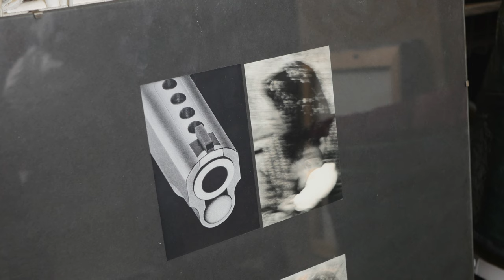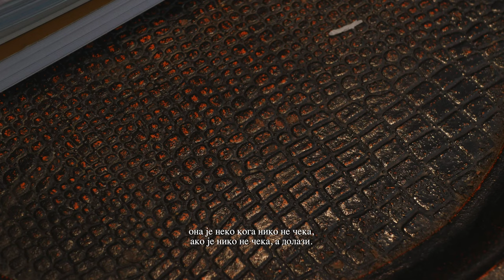IV Тренутак у прегради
„Може бити да је Бог сањао,
а да сам ја његов сан гледала:
рајска, лелујава сенка покојног Стева,
находи се уз васкрслог, благородног духа
као поред царске милости,
и аманет онога који прориче прошлост се лелуја изнад трња, камена, гробова, и све набраја, а памти: конзуле, паше, Прусе и Русе,
војводе, сердаре, бегове,
Дробњаке, Опутне Рудине,
зуб времена, барјаке и јатагане,
силав, душанке, докољенице,
Немању, Херцега Стефана Косачу,
Смаил-агу, Наполеонове гренадире,
Твртка, Котроманиће, Зимоњиће,
бегове, везире, кадије,
кнеза Клонимировића,
Столац, Дубровник, Неум и Хум,
здравице, Захумље, караване, побратимства, окупације, душмане, господаре,
главаре, харамбаше, комите,
ране, богомоље, племства,
мегдане, сиротињу, збегове,
харач, повеље, изреке,
бауле, шкриње и зрцала,
лукавства, заседе, свеколики смрад,
родослове, претке, кубуре,
патријархе, Цариград, богумиле,
27
фереџе, фракове и одежде,
вунене и свилене гајтане, жезла,
лозу, зановет, босиљак и смиље,
победе, похаре, трговину сољу,
нахије, пашалуке, кнезове, кметове, фермане, џемадане, јакете, токе,
чичак и татулу, сукно,
кочије императорске и аустроугарске,
перике достојанственика и судија,
Млетке, цекине, самохране мајке,
минијатуре на седефу, рељефе у камену, чобане, кремењаче, жбире,
катуле, стршљене и обаде,
бурунџук, ћурдије, прегаче,
венцијанске маске и млетачке галије,
памти све и не памти ни мрву.“
Овако поруке Мистерије сенки разуме Сара: „Није једна сенка сапутник свима,
сведок, пророк и жртва у јамама,
песма и сијело,
оне су све мајдан сновиђења,
господа, испосници, монаси, владике
и нико одређен,
оне су свевидеће и свемрзеће,
оне су муња која удара у камен,
оне су најбољи и најгори улози тумаче судбине, оне су сумрак и весеље пијаних злотвора,
оне су гласоноше, судије, реденгот,
оне су векови зла, синџири, ханџари, топузи, оне су посна и јако мрсна смрт,
оне су протутњале преко векова и врлети,
оне су црни коњи упрегнути у црне кочије,
оне су за васкрслог и пророке које сви чекају,
оне су анђео са плавим крилима из Срђевића, оне су пословице и мртве загонетке,
оне су последица и узрок свега добра и зла, оне су јуначка песме и тужбалице,
оне су војници свих војски који овуда ударише, оне су друга обала и извор брзог потока,
оне су скамењени хлеб удробљен у варенику, оне су изнуђена суза судбине,
оне су крст и планински масив, оне су луталице и ловци времена, оне су искривљени снови Бога.“